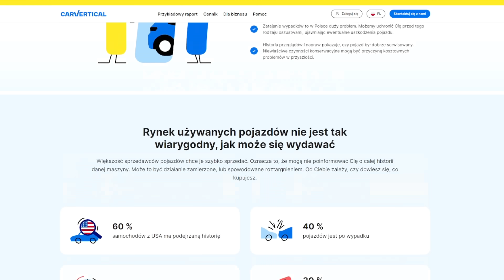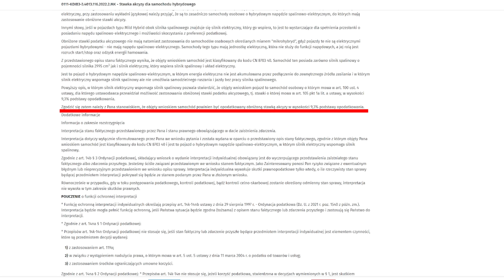DROGI KIEROWCO BĘDZIESZ MUSIAŁ ODDAĆ KASĘ!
Wszelkie pytania związane z poradami, zakupem auta i eksploatacją proszę kierować w komentarzach pod filmem, lub bezpośrednio do mnie